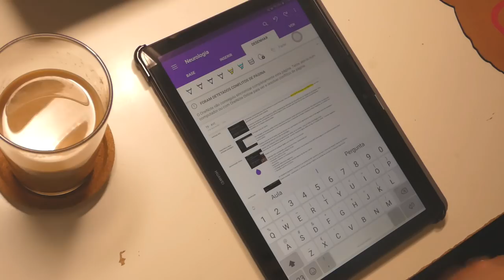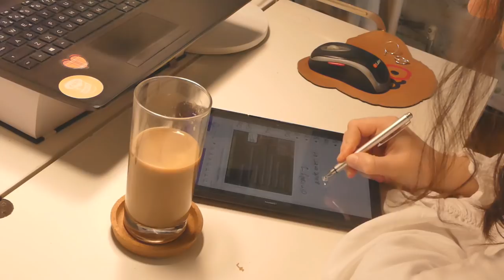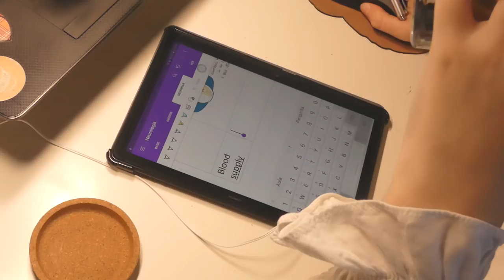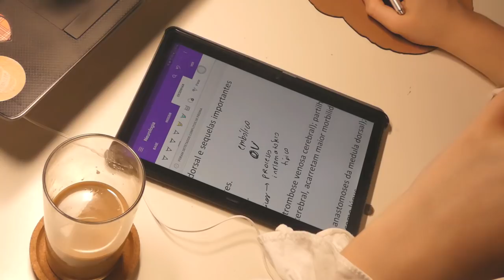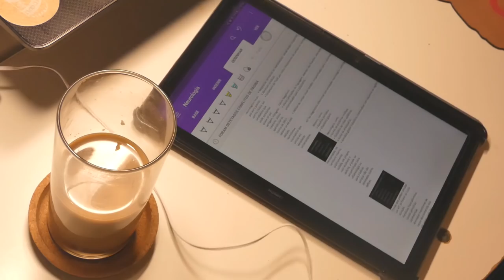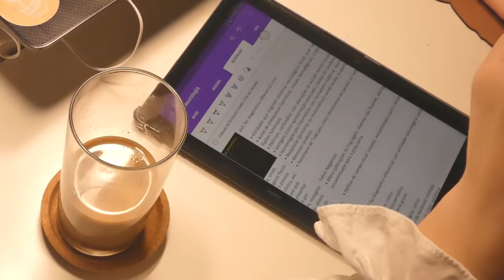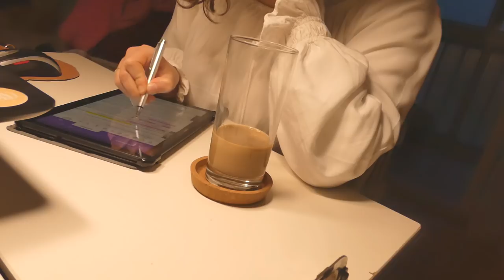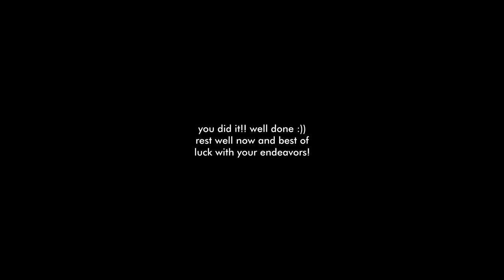Study With Me .⋆｡⋆ note-taking in real time (soft piano bgm)💗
oh hello there! ♡(=´ᆺ｀=)

thank you for joining me in this hour-long study session, it was much fun to study again with you :-) i hope you're doing well!
work hard and be proud of yourself. we can do this.🎢💕
let me know what you'll be working on today!

Apartado 008279
EC Cabo Ruivo - Lisboa
1803-001 Lisboa
Portugal